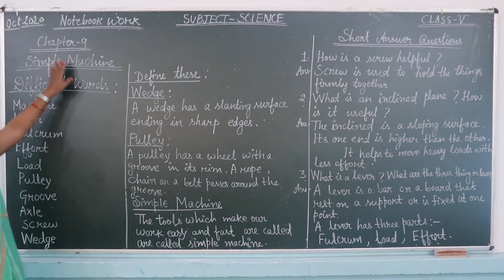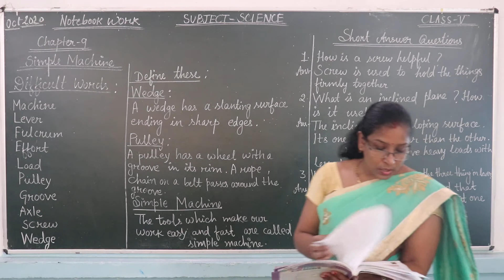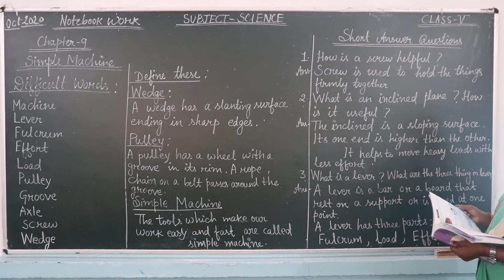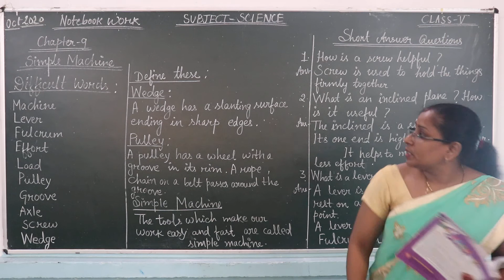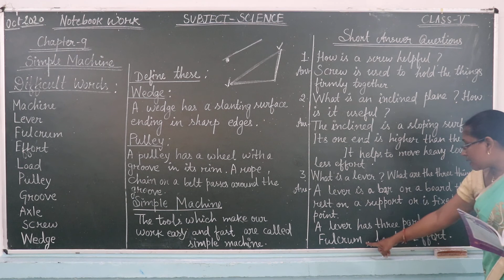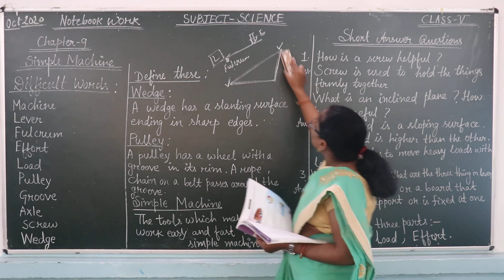CLASS 5 SCIENCE CHAPTER 9 PART 2